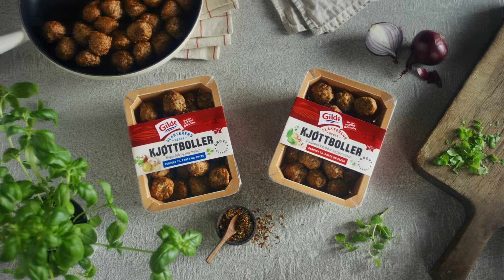Slakterens beste kjøttboller 15 sek samleuttak